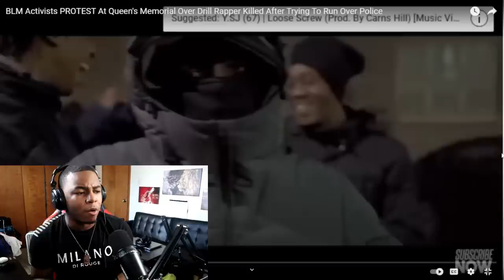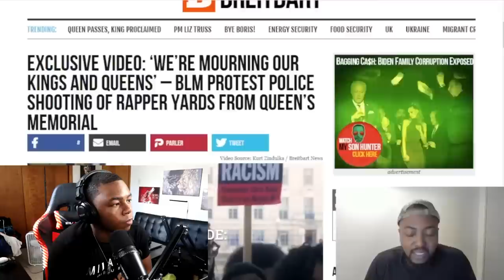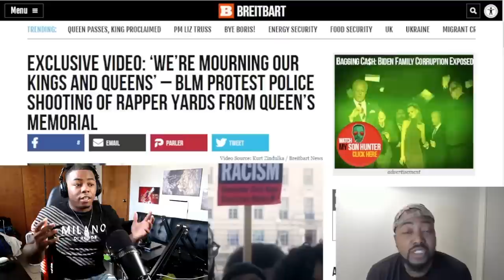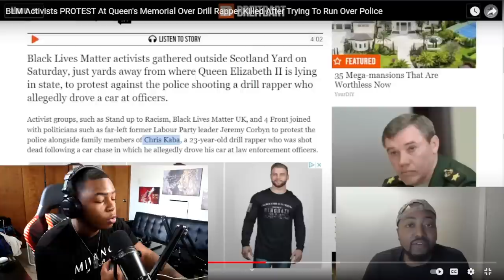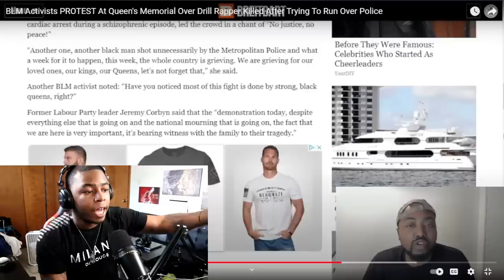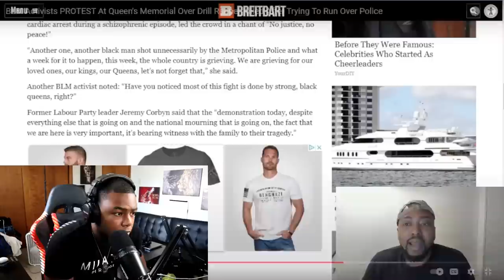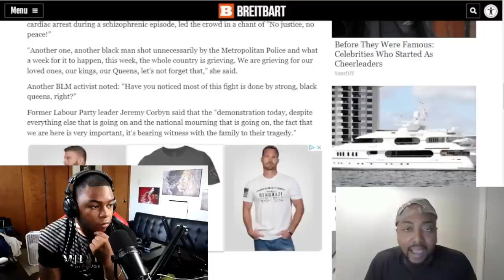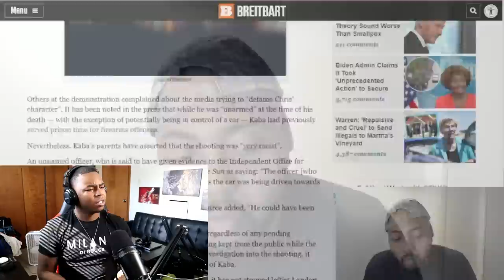BLM DID THIS AT QUEEN ELIZABETH MEMORIAL... YOU WON'T BELIEVE THIS!! 😤😱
Today I reacted to a video from black conservative perspective on what Black Lives Matter did at Queen Elizabeth memorial.